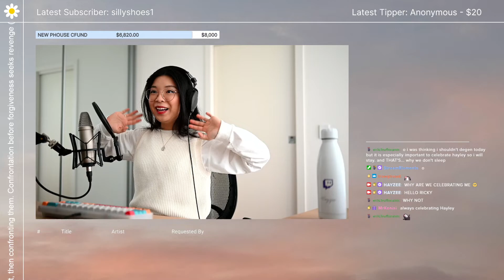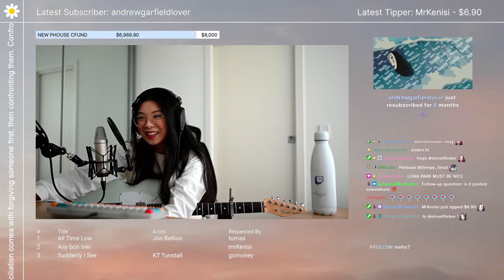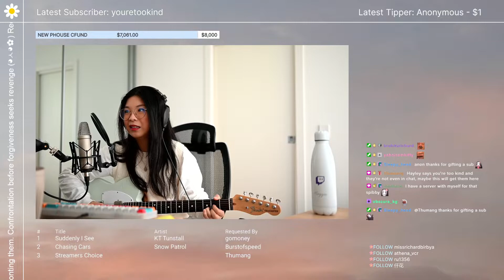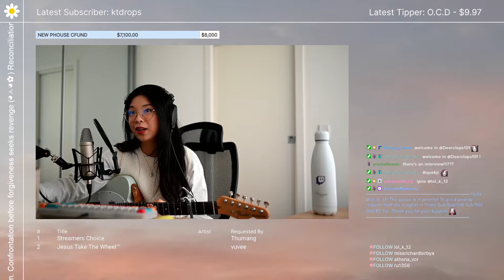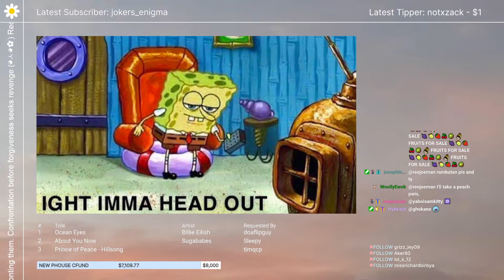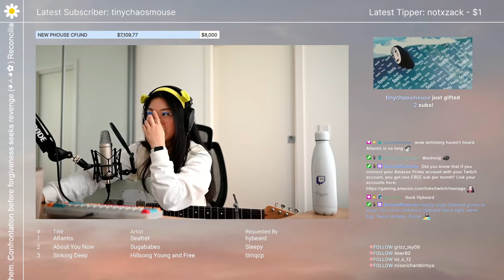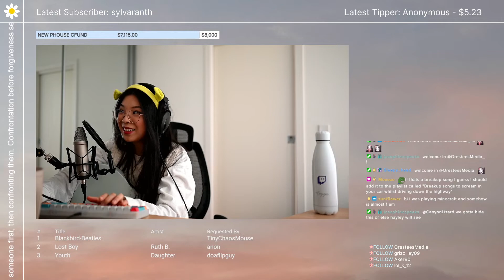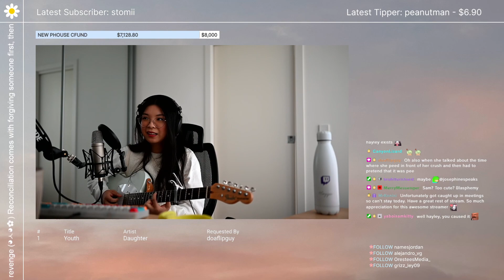Stream #295 | Melancholic Indie Folk Jams To Sing You To Sleep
Come join me on Twitch for some Melancholic Indie Folk Jams